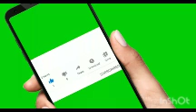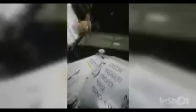VIDEO: NBA PRESIDENT CONDEMNS LAWYERS WHO @ŤŤAÇĶED AND VANDALIZED BUILDING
NBA PRESIDENT CONDEMNS LAWYERS WHO @ŤŤAÇĶED AND VANDALIZED BUILDING